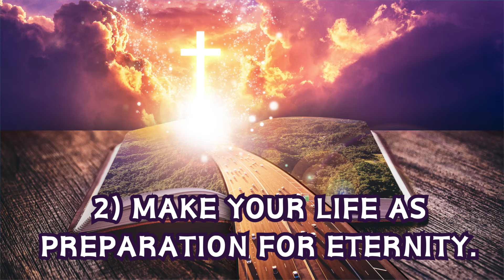Make Your Life Memorable!|Sujith Priyan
Though this sermon preached at memorial service, This sermon awakens us to realize what Life is all about? These Life principles drawn from oldest Psalm in the history  Challenges you to live a full life:
This is the High time to  retrospect our lives to Live for one Goal! Thats all that matters for Eternity!

Be blessed and share to those who are in need.

Our Sunday service in -person
@ 10:00 AM
Samsthaana Sabha Mandira,
#12,Chaina saabh layout, Near railway track,Bidadi Ramanagaram 562109

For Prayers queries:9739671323